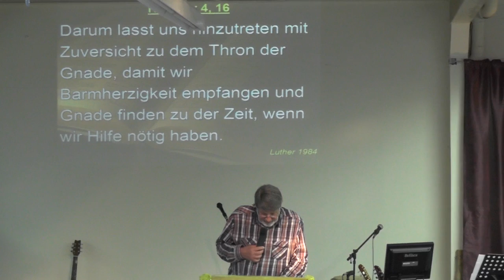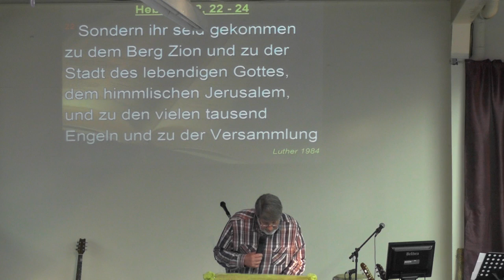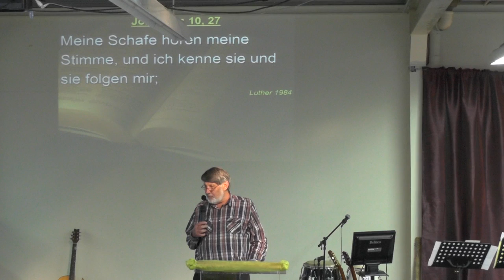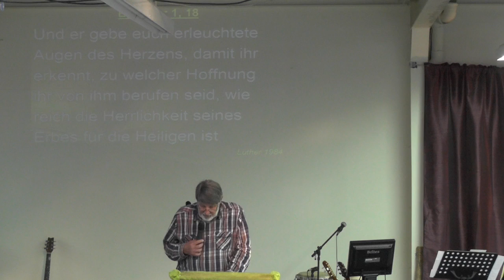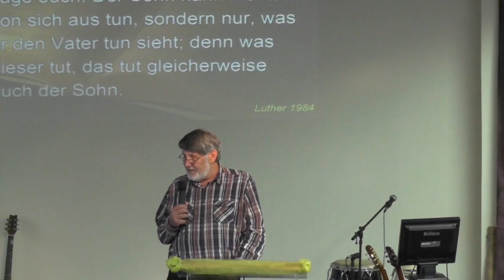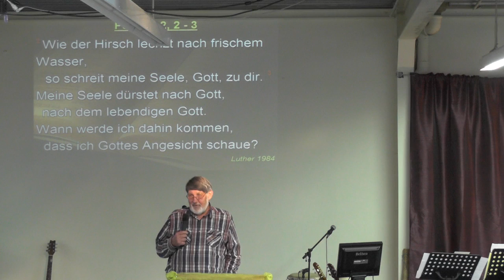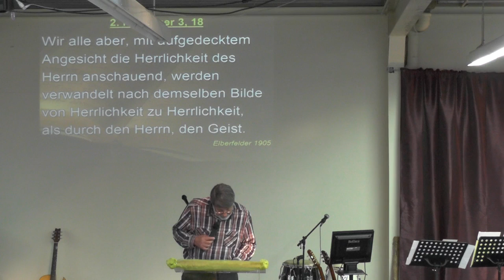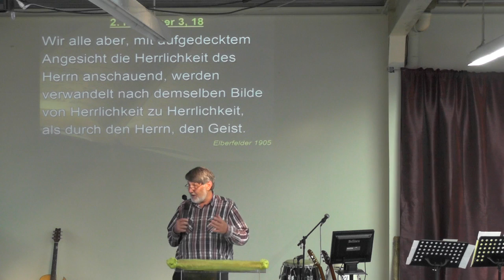Der Zugang zum Reich Gottes [Online Video Predigt]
Der Zugang zum Reich Gottes - Sprecher: Günter Zielinski
Christengemeinde Schalom e.V. - Peine
Online Video Predigt